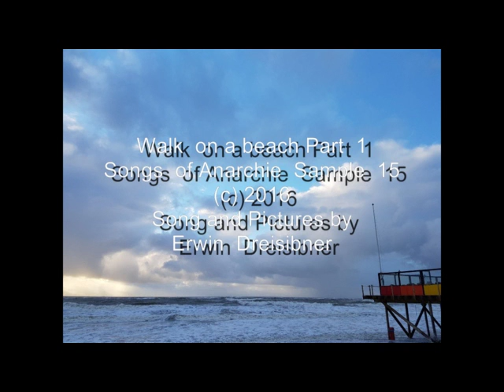Walk on a beach Part 1 Songs of Anarchy Sample 15